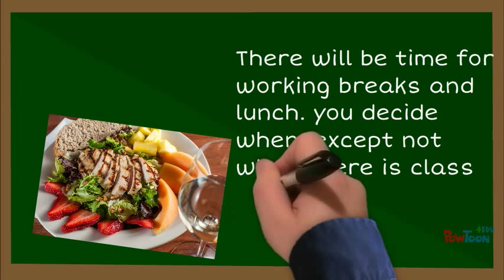SPND 422 November 7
The morning-- Created using PowToon -- Free sign up -- Create animated videos and animated presentations for free.  PowToon is a free tool that allows you to develop cool animated clips and animated presentations for your website, office meeting, sales pitch, nonprofit fundraiser, product launch, video resume, or anything else you could use an animated explainer video. PowToon's animation templates help you create animated presentations and animated explainer videos from scratch.  Anyone can produce awesome animations quickly with PowToon, without the cost or hassle other professional animation services require.